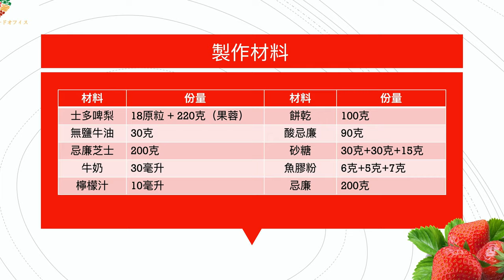AAL安迪@美食事處 - 士多啤梨（草莓）水晶蛋糕 Crystal (Jelly) Strawberry Cake ゼリーストロベリーケーキ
這是一個中高難度的甜品，你有信心做得到嗎？
This is not an easy one, can you do that? Let's try with me!